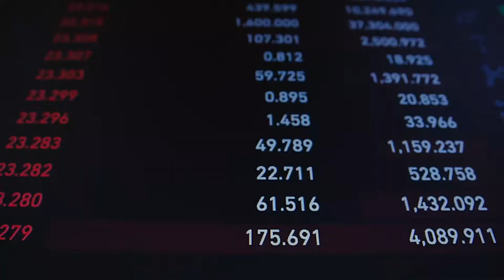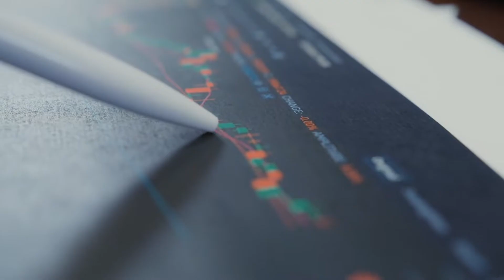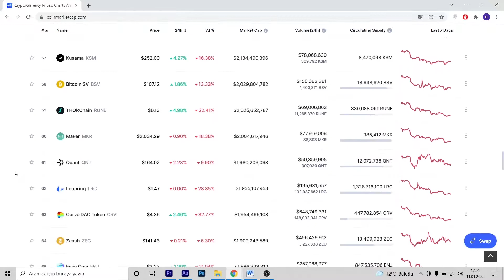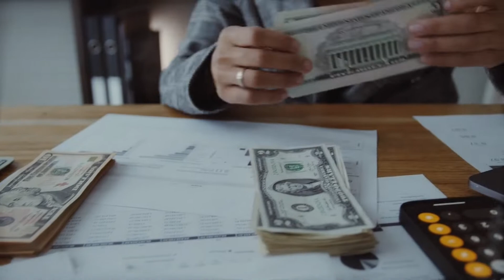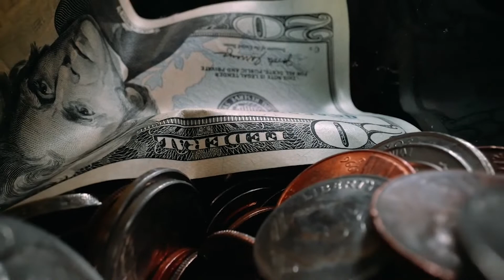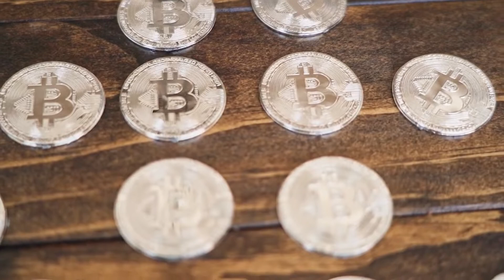SHİBA İNU DOGECOİN FARKLARI ( shiba ve dogecoin )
Bu videomda sizlere popüler kripto paralar arasında yer alan shiba inu ve doge coin hakkında bilgi verdim. Shiba inu nedir , shiba , dogecoin nedir , shiba analiz , doge analiz , shiba 1 dolar olur mu , gibi soruların yanıtlarını hep birlikte arayalım :)
İyi seyirler.